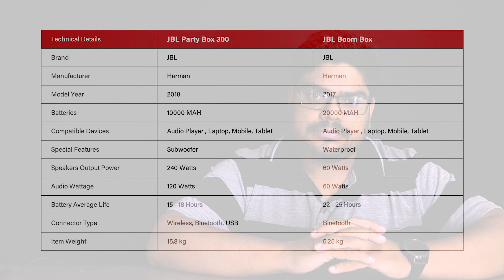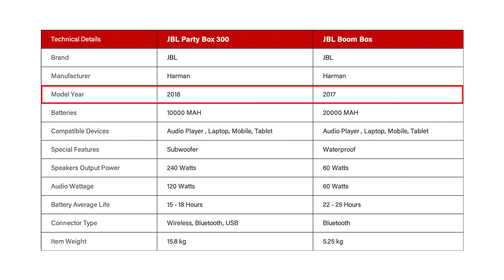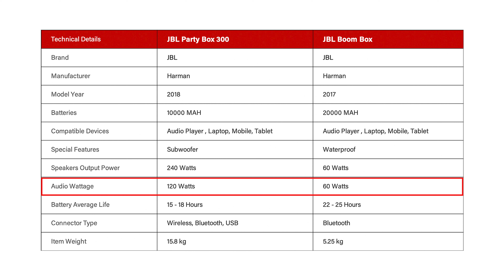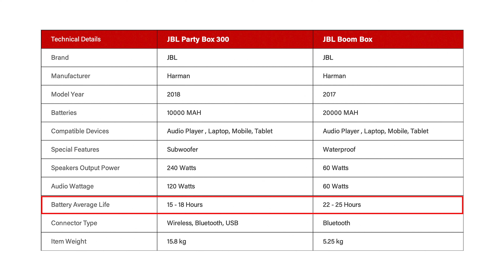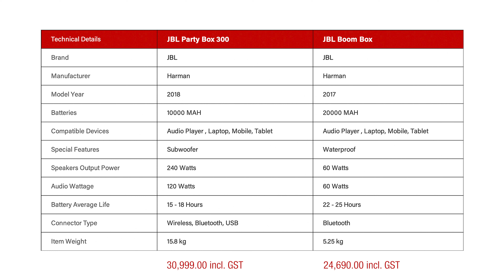JBL Partybox 300 vs JBL Boombox side by side comparison 4K Video | HashTag India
Hello Friends:
JBL Partybox 300 vs JBL Boombox comparison on Tremendous stage.

JBL PartyBox 300 Portable Bluetooth Party Speaker with Bass Boost and Dynamic Light Show (240 Watts, Black)

JBL Boom Box Most-Powerful Portable Speaker with 20000MAH Battery Built-in Power Bank (Black)

We go to Bluetooth speaker today for side-by-side comparison. I also have seen so many videos on YouTube for side-by-side comparison for these particular Bluetooth speaker I have checked that so many people are giving a very confusing video and you are not able to select the perfect JBL Bluetooth speaker or a good Bluetooth speaker.

Let's start to Bluetooth speakers are available with me so first one is a JBL partybox 300 nd one is JBL boombox. I am going to do a side-by-side comparison for these two particular Bluetooth speakers I am going to tell you why these are very great in the segment what are the common features of these two Bluetooth speakers and what are the special features of these two Bluetooth speaker where JBL partybox 300 is a great dealing to a Bluetooth speaker and another side we have JBL boombox having a great sound quality and the price compromise with build quality very good design very nice Bluetooth speaker. In this video you will be able to select a better Bluetooth speaker for your house and for your party you will be able to select a good Bluetooth speaker in your price range so let's begin.

JBL party box 300 vs JBL boombox a side by side comparison listing out there special features in the common features right now below.
Here we have a few technical details of JBL party box 300 and JBL boombox so let me tell you the common features are both are in the same brand JBL brand both have same manufacturing company which is Harmon and both has same connectivity which is Bluetooth and compatibility device are audio player laptop mobile and tablet these are the common features of JBL party box 300 and JBL boombox.

JBL partybox 300 made in newly 2018 but JBL boombox is a little old made in 2017. If we talk about batteries of both the Bluetooth speakers so here JBL partybox 300 has 10,000 MAH battery and JBL boombox has 20,000 MAH battery so if you can understand 20,000 and 10,000 is a big different of battery size. You will get very good battery back up in JBL boombox where you will get a little low battery back up in JBL partybox 300 but still JBL party box 300 give you nearly 15 to 18 hours of battery back up because it has 10,000 find JBL boombox will give you 22 to 25 hours of battery back up these are the average battery life hence it will give you more than that.

If we talk about special features of these to Bluetooth speaker JBL party box 300 is based out on subwoofer it has a subwoofer quality and subwoofer Power it has. JBL boom box has waterproof a special feature and the special features is very of a difference from the JBL party box 300 which gives you an extra impact on your particular going on life and it makes a unique JBL boombox. If we talk about the output quality of the both the speaker so JBL party box 300 Gots 240 Watts of speaker output and JBL boom box gots 60 Watts of output speakers then if we talk about their connectivity so JBL party box 300 has wireless Bluetooth and USB connectivity 3 options it has the JBL boombox has only one connectivity which is Bluetooth. Hence the JBL party box 300 is a little bigger so it has 15.8 KG of weight where JBL boombox has little smaller so it has 5.25 KG of weight.

So these are the two different comparison of JBL partybox 300 and JBL boombox these two speakers are very great in their segment and I have showcase the comparison of these to Bluetooth speakers.